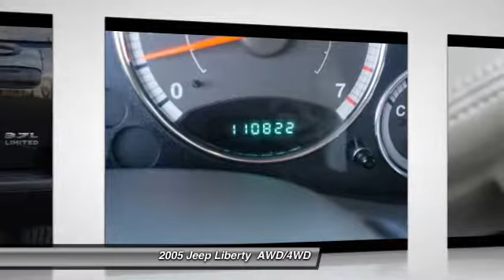2005 Jeep Liberty Indianapolis IN PA8525C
2005 Jeep Liberty Limited - $6900

TruWorth Auto
3006 E. 96th St.

This 4WD Jeep Liberty is an Affordable, Spacious SUV that's Mechanically Sound and Ready to Roll Off of our Lot TODAY! Inspected and Reconditioned by our ASE Certified Technicians, we Repaired the Heating System so you're Warm During the Winter and Ensured its Integrity. Tires and Brakes are in Good Shape with Plenty of Life and Even Wear all Around! Cosmetically, this Liberty has some issues, but for LESS than $8,000 it's still a Solid Pick for Anyone Seeking a Low Cost SUV that's Spacious and Runs Well. Stop by our Dealership for a Test Drive Today! brbrThe TruWorth Auto business model is centered around providing a transparent, information based customer experience. We price all of our vehicles to SELL in an unusually SHORT time period in relation to Industry standards. To ensure we have time-efficient transactions, our ONE price, BEST price approach ensures that you are getting a great value, as well as, a great experience.